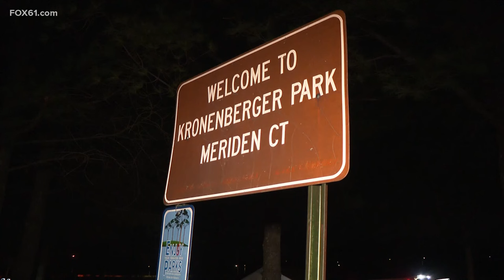Meriden mayor releases statement on death of 6-year-old in go-kart crash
Two children, ages four and six, were on the go cart. The six-year-old was wearing a helmet at the time of the crash.